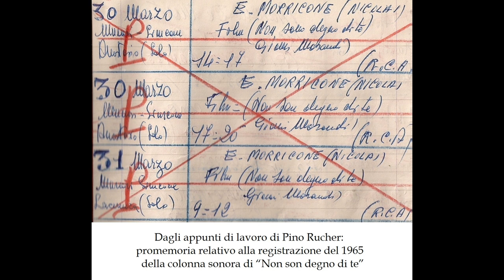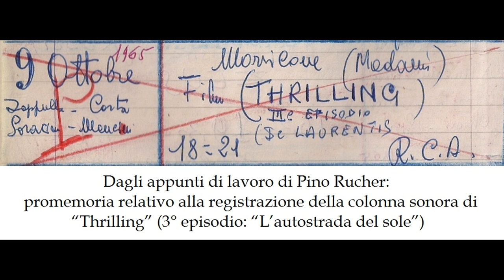Ennio Morricone elogia il chitarrista Pino Rucher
Ogni qualvolta muore un acclamato artista, presa da un impeto emotivo, la gente si precipita a rievocarne i tratti e ciò che ha lasciato e così puntualmente è avvenuto per il leggendario Maestro Ennio Morricone, il quale ha firmato una caterva di colonne sonore  e non poche per notorietà hanno rivaleggiato con quelle hollywoodiane, portandolo ad avvicinarsi per fama persino all’americano John Williams.
Considerando la proficua collaborazione di mio nonno Pino Rucher quale chitarrista elettrico con il Maestro Morricone dal ’59 al ’71, io e i miei familiari siamo trasaliti alla notizia della morte, sebbene il loro rapporto si fosse incrinato per diverbi sul lavoro lasciando strascichi per il riconoscimento di un’attività allora non tutelata.
Molti tra i miei amici e conoscenti sanno di quanto io mi sia prodigato per la ricostruzione della carriera di mio nonno, scomparso prematuramente tra i colleghi chitarristi che hanno lavorato sulla piazza romana. L’aver reperito tra le carte di lavoro di mio nonno date, orari e studi di registrazione relativi all’incisione di centinaia di colonne sonore mi ha dato un forte impulso per potermi di nuovo calare nell’atmosfera magica che provavo da adolescente quando mio nonno, tornato dal pensionamento, mi suonava temi di western e di altri film e io aspettavo con ansia le riproposizioni in TV per poter riascoltare quegli assoli nel contesto della pellicola cinematografica.
Avevo in animo di incontrare ancora il Maestro Morricone per un incontro chiarificatore, ma purtroppo, complice il lockdown, ciò è sfumato.
Di quei contatti che ho avuto con il Maestro Morricone, mi restano alcune parole genuine che lui ha espresso su Pino Rucher, che ben fanno comprendere la portata di quelle collaborazioni.

Emiliano Ferri